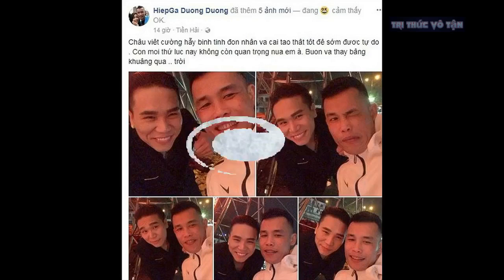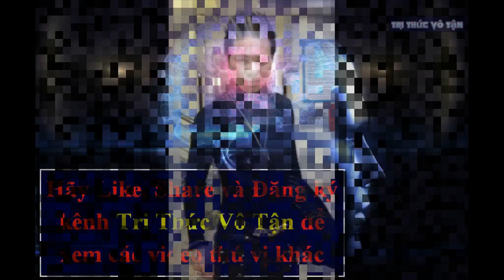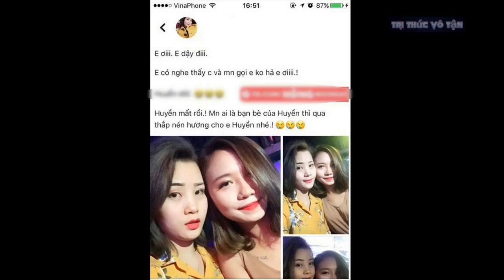Hiệp Gà lên tiếng việc Châu Việt Cường hết tiền phải bán Ô TÔ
Hiệp Gà lên tiếng việc Châu Việt Cường hết tiền phải bán Ô TÔ cho anh. Theo Hiệp gà thì bản thân châu việt cường hiện nay không có nhu cầu sử dụng oto nên đã bán cho anh.
Mấy ngày gần đây, có nhiều thông tin lan truyền cho rằng, sau khi Châu Việt Cường dính vào vòng lao lý gia đình anh sống rất khó khăn. Theo đó, vợ anh đã phải bán xe cho diễn viên Hiệp Gà để lấy tiền trang trải cuộc sống, lấy tiền lo cho con cái.
Cùng lúc đó, diễn viên Hiệp Gà đăng tải một loạt ảnh con trai hơn 1 tuổi tạo dáng bên cạnh xế hộp mới, chiếc xe nhìn rất giống xe của Châu Việt Cường nên nhiều người tin rằng, những tin đồn trên là có cơ sở.
Hiệp Gà cho biết, chiếc xe này là anh mua lại của Châu Việt Cường. "Đúng là tôi vừa mua xe của Châu Việt Cường. Xe bây giờ Cường không đi nữa, thì vợ cậu ấy muốn để lại cho anh em thân quen lấy lại, chị Ngọc Anh (tên vợ Châu Việt Cường) cũng không có nhu cầu dùng xe nên bán chứ không phải là do việc vừa rồi, nhà hết tiền nên bán xe.
Bản thân tôi mới bán xe cũ, chưa có xe mới và tôi thấy xe này phù hợp với mình thì mua lại thôi" - Hiệp Gà bộc bạch.
Được biết, Hiệp Gà và Châu Việt Cường là chỗ anh em thân thiết. Cả hai thường xuyên đi diễn cùng nhau. Trước vụ án ca sĩ Châu Việt Cường liên quan tới cái chết của một cô gái ở Hà Nội, Hiệp Gà đã từng nhắn nhủ tới đàn em: "Cường hãy bình tĩnh và đón nhận tất cả. Cải tạo tốt để sớm được tự do. Còn những thứ xung quanh bây giờ không quan trọng, như vậy mới nhẹ lòng", Hiệp Gà chia sẻ.